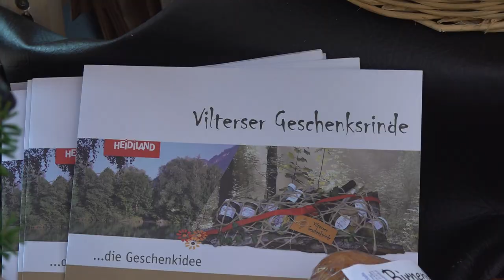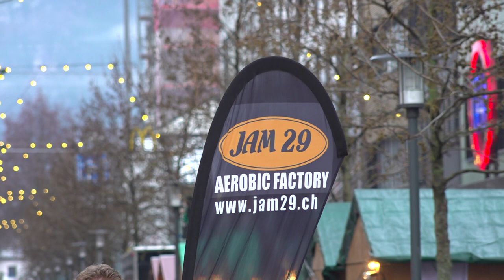Geschenkssonntag in Buchs